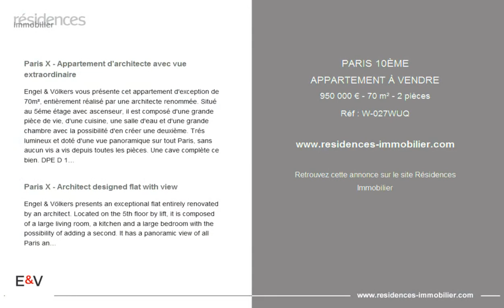PARIS 10ÈME - APPARTEMENT À VENDRE - 950 000 € - 70 m² - 2 pièces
Référence : W-027WUQ

Paris X - Appartement d'architecte avec vue extraordinaire

Engel & Völkers vous présente cet appartement d'exception de 70m², entièrement réalisé par une architecte renommée. Situé au 5éme étage avec ascenseur, il est composé d'une grande pièce de vie, d'une cuisine, une salle d'eau et d'une grande chambre avec la possibilité d'en créer une deuxième. Trés lumineux et doté d'une vue panoramique sur tout Paris, sans aucun vis a vis depuis toutes les pièces. Une cave complète ce bien. DPE D 167 kWh / D32 KgCO2 Copropriété de 25 lots Charges annuelles moyennes : 2 832 € Les coûts énergétiques du logement 930 euro - 1310 euro Procédure en cours : NON Honoraires de transaction à la charge du vendeur Paris Xème Emplacement central, à l'est de la place de la République, Metro Goncourt On y trouve des bars, des restaurants et de nombreuses boutiques.

Paris X - Architect designed flat with view

Engel & Völkers presents an exceptional flat entirely renovated by an architect. Located on the 5th floor by lift, it is composed of a large living room, a kitchen and a large bedroom with the possibility of adding a second. It has a panoramic view of all Paris and not overlooked from every room. A cellar completes this property. DPE D 167 kWh / D32 KgCO2 Co-ownership of 25 lots Average annual charges: €2,832 Housing energy costs €930 - €1310 Procedure in progress : NON Transaction fees payable by seller Paris Xème Central location, east of Place de la République, Metro Goncourt Bars, restaurants and lots of stores

|2997208|